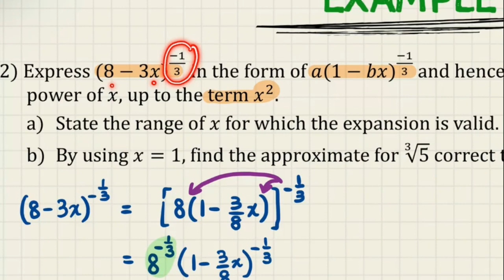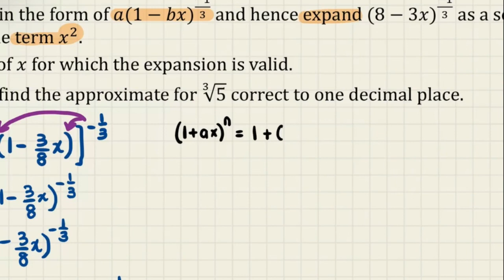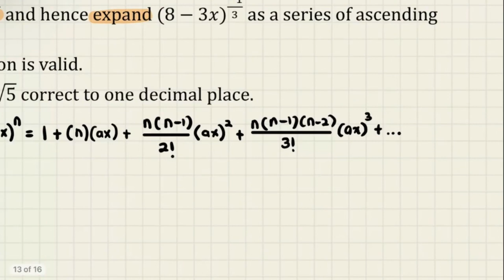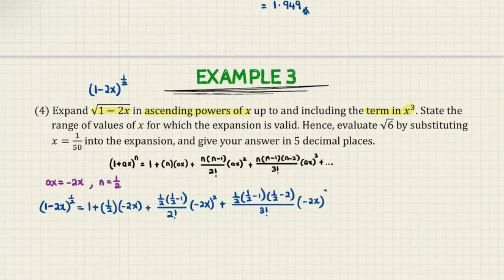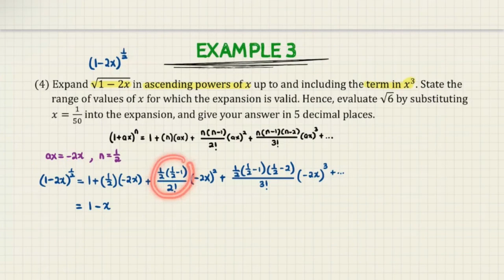[LO] Chapter 3 | 3.2 Binomial Expansion : Part 2 (SM015)